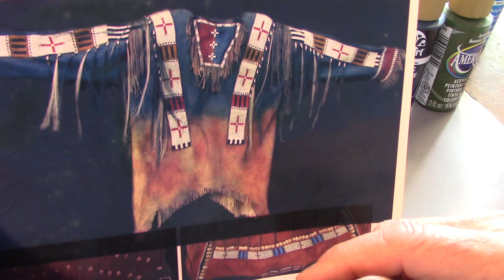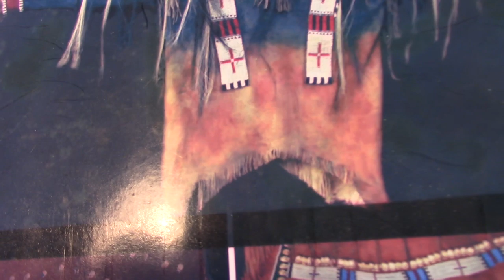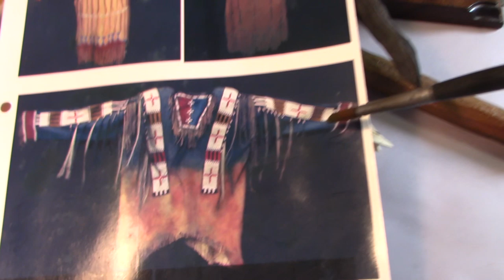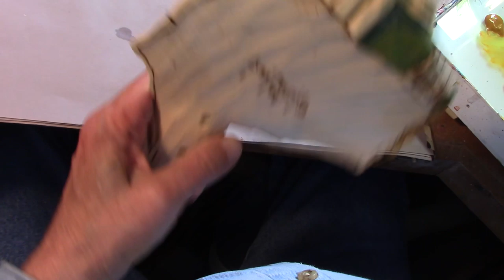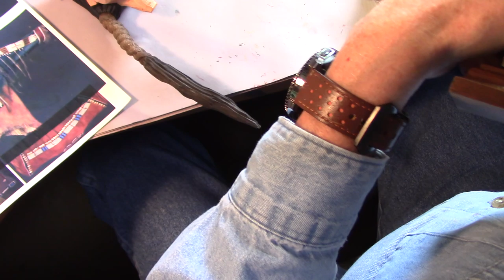Carving a Native American Bust - Part - 13 (Now With Sound!)